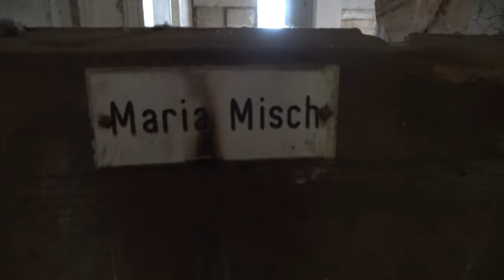Verlassenes Wohnhaus | 134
In dieser Folge zeigen wir Euch eines von zwei nebeneinander stehenden Wohnhäusern. Die Gebäude konnten wir schon vor einigen Jahren in Augenschein nehmen doch die hier gezeigten Videoaufnahmen entstanden 2022. Kommt nun aber am besten mit auf eine entspannte Tour und den Rest erfahrt Ihr von mir im Video.

Aktuelles Equipment